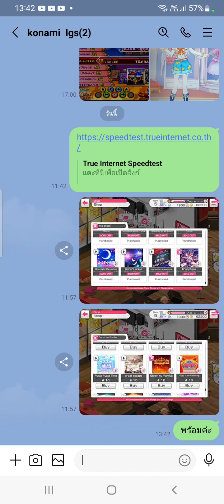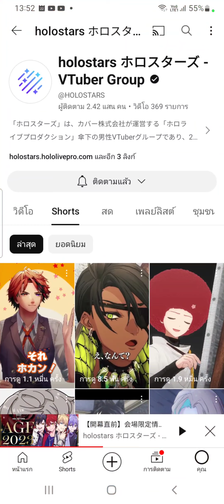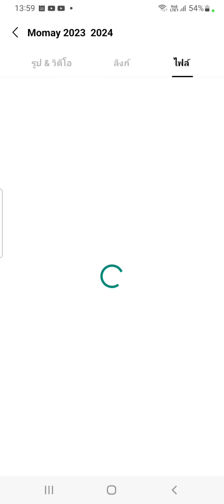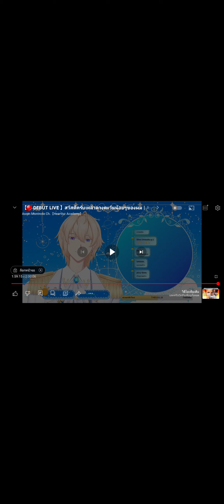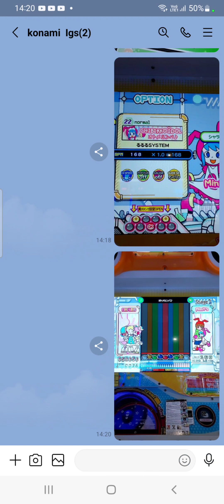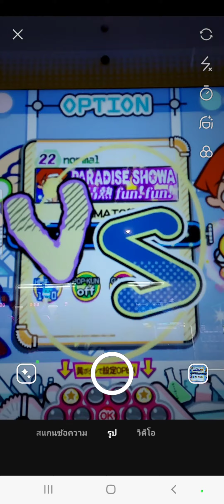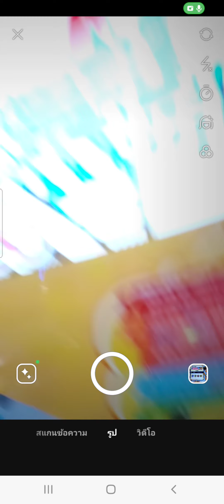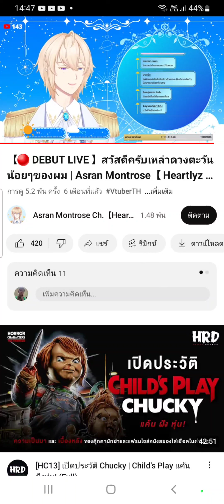22 พฤศจิกายน ค.ศ. 2023